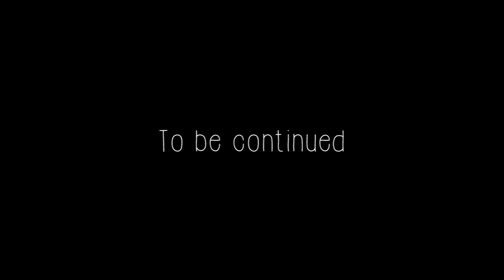PARAI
hey guys . this is a shortfilm yang tak siap siap yang aku buat 2 tahun lepas. tak siap sebab idea aku dgn skill and technology tak ada lagi.

korang komen la apa  korang rasa. suka ke tidak. kalau suka suruh laa aku buat part 2 heheh kasi semangat sikit.

ps/ masa shoot ni aku dgn member aku rambang je pergi nk shoot setiap sorang buat video. so video atast ni cuma rakam cepatcepat pastu bla.